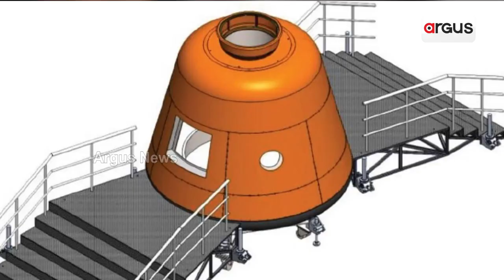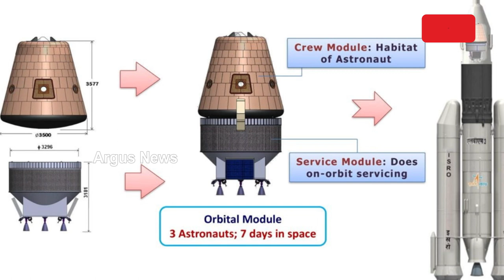Gaganyaan Mission: First Manned Mission Of ISRO